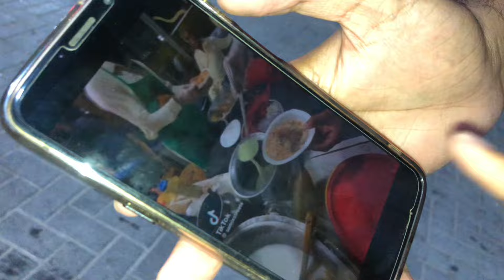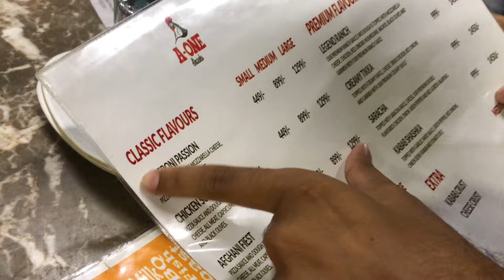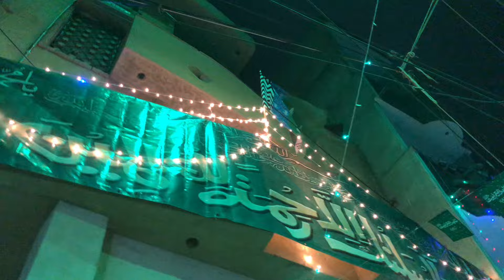Hamari Gali Saj Gai MashAllah Se 😍 Power Bank Khareed Liya | Muzamil Chemo Vlogs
Your Quires:-
Muzamil Chemo Vlogs
Hamari Gali Saj Gaia MashAllah se
12 Rabi ul Awal
12 Rabi Ul Awal Naat
12 Rabi Ul Awal Vlog
12 Rabi Ul Awal Lights
Power Bank
Viral Vlog
Views Vlog
Trending Vlog
Maaz Safder Vlog
Maaz Safder
Ducky bhai
Ducky bhai Vlog
Ducky bhai Muzamil Chemo Vlogs
Maaz Safder Muzamil Chemo Vlogs
Sistorlogy
Syed Fahad
Mishkat Khan
Vampire yt
Rajab Family
Rajab Butt
Sourav Joshi